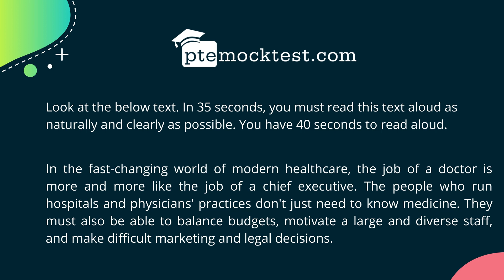PTE Read Aloud Prediction File November 2020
PTE Read Aloud Prediction File| Test 1|10th November 2020

This session will cover the repeated question of Read Aloud that is most likely to be asked in your upcoming PTE Exam.

Read Aloud
Read Aloud is the very first task type of the Speaking section in the PTE Exam. Apart from this, there are four other sections of the Speaking Section.

Instructions:
Look at the below text. In 35 seconds, you must read this text aloud as naturally and clearly as possible. You have 40 seconds to read aloud.

Key points:
[] Use the searching time (35 seconds) to skim and scan the given text/paragraph.
[] Always start recording your answer after hearing the Beep Sound.
[] Make sure to complete your response within 40 seconds.
[] Do not omit/insert/replace any word from the given text/paragraph.

You can book a free PTE Demo session if you are looking to score 65+ or 79+ in the PTE exam

If you missed out on some points, make sure

Hope this helps all the PTE aspirants out there.

In case of further queries and details, get in touch with us at